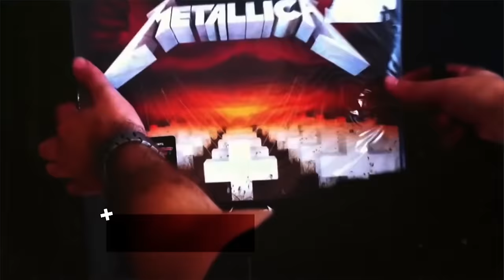Fight+Music: Soulfly's Max Cavalera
- Fight+Music speaks with legendary Heavy Metal front man Max Cavalera about Archangel, working with his family, his first live UFC experience, working on the Attitude video with the Gracie family, as well as his desire to write an entrance song for the Diaz brothers.